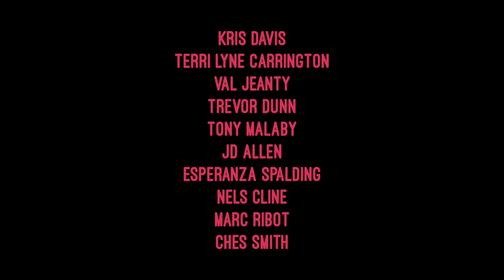Kris Davis Diatom Ribbons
Kris Davis’ Diatom Ribbons with Esperanza Spalding, Nels Cline, Tony Malaby, JD Allen, Terri Lyne Carrington, Marc Ribot, Ches Smith, Trevor Dunn, Val Jeanty and Kris Davis.  Film by Mimi Chakarova